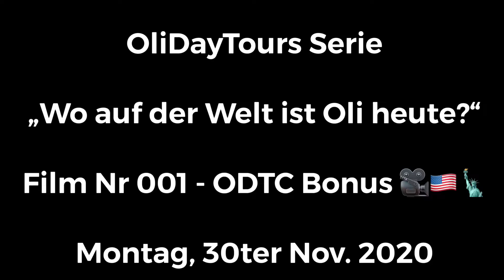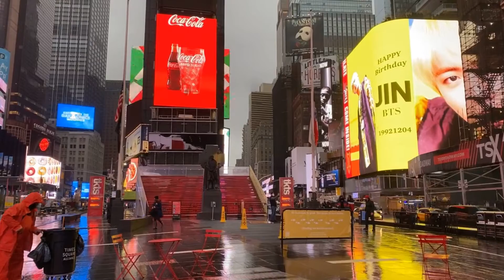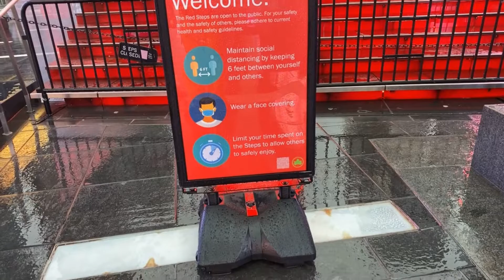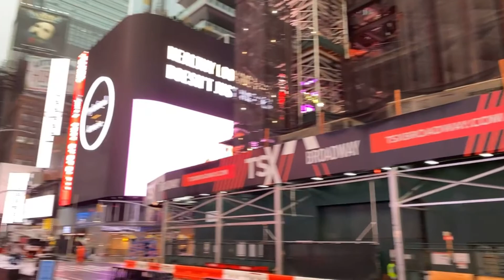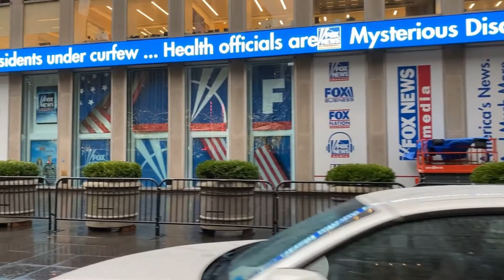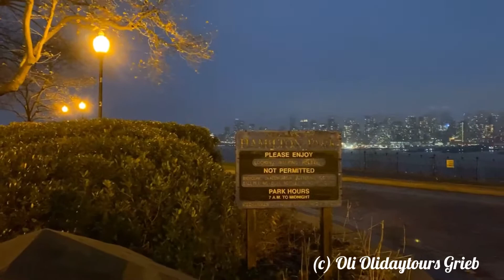Bonus Film OliDayTours Serie „Wo auf der Welt ist Oli heute?“ Film Nr 001 - ODTC Bonus 🎥